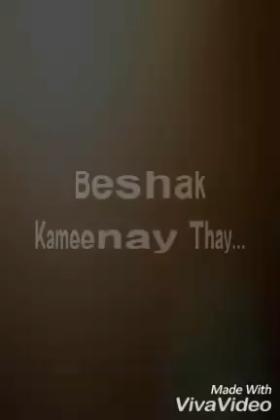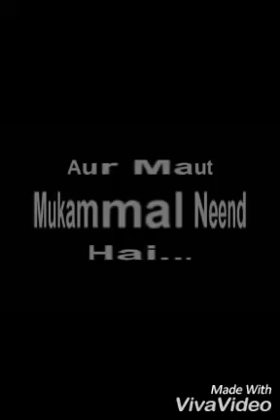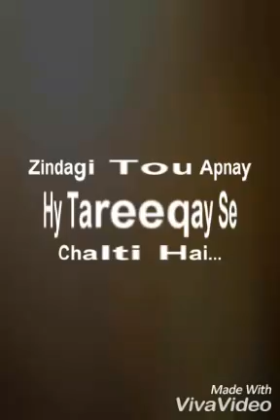Aaj tak Samajh nahi Aaya